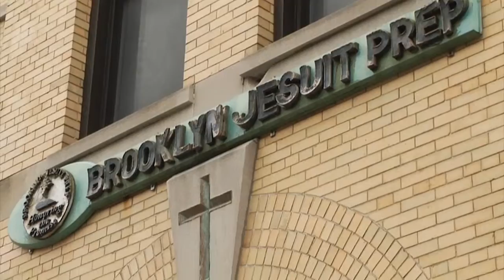Jesuit Prep Teaches Students to Serve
For the families, the school is low cost.  For the students, the benefits are high.  Currents education correspondent Marie Elena Giossi visits our latest School of the Week, Brooklyn Jesuit Prep.